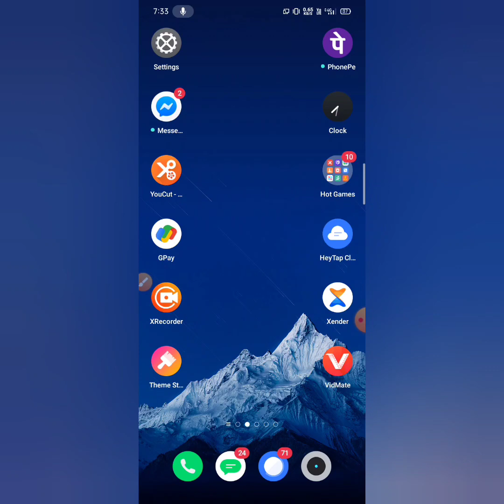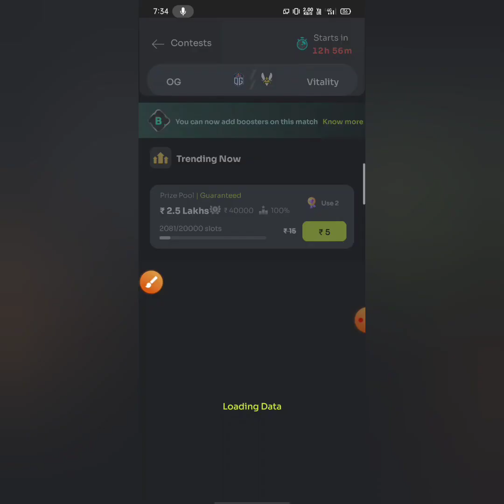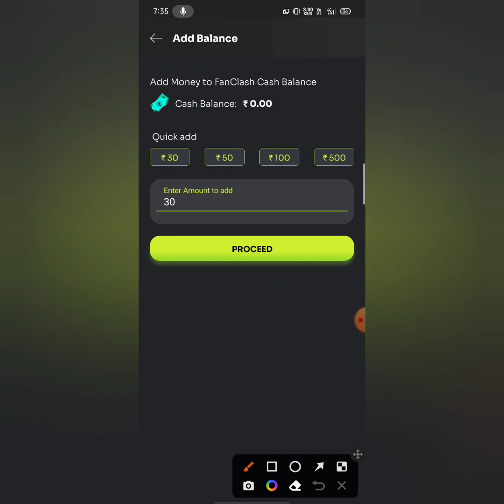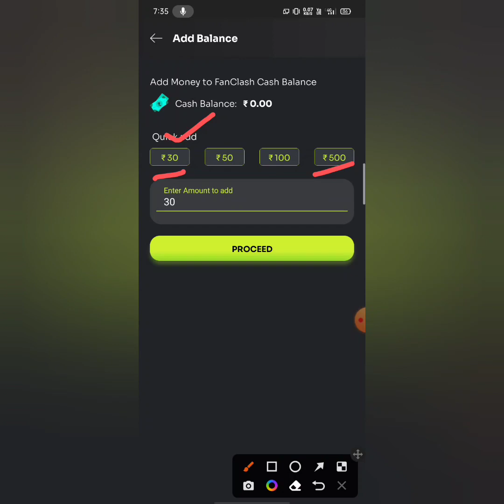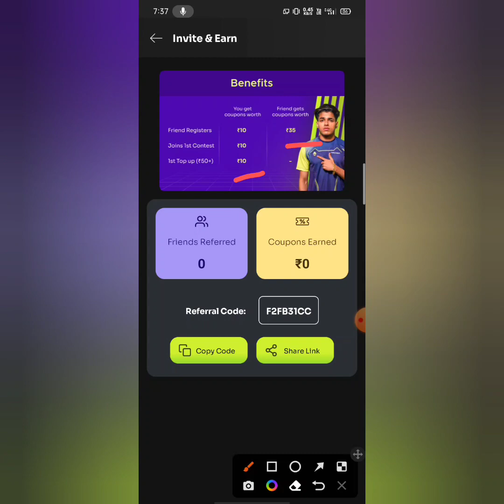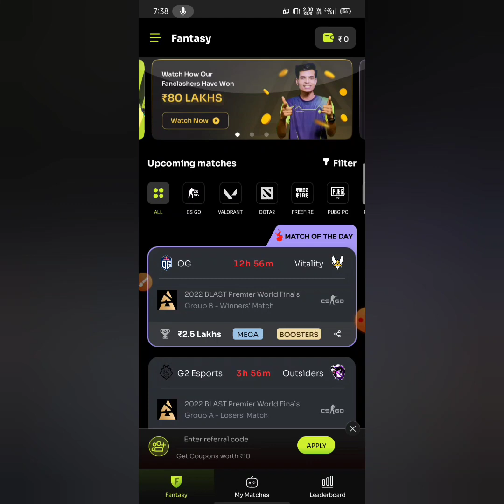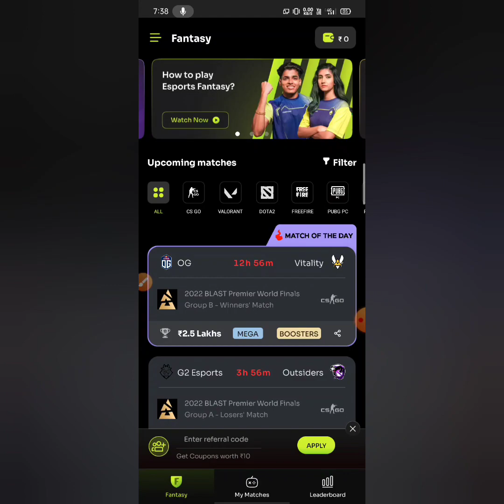fanclash app se paise Kaise kamaye | fanclash app real or fake | fanclash app se PUBG Kaise khele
Aaj Ki is video me hamne bataya Hai Ki fanclash app se paise Kaise kamaye fanclash app real or fake use kese Kare use Karna Hai Ki Nahi withdrawal kese Kare full information and full review in Hindi

invite code
F2FB31CC

fanclash app se paise Kaise kamaye
fanclash app real or fake
fanclash app unlimited trick
fanclash app free fire Kaise khele
fanclash app PUBG Kaise khele
fanclash app live payment proof
fanclash app withdrawal paroblm
fanclash app live withdrawal
fanclash app invite code